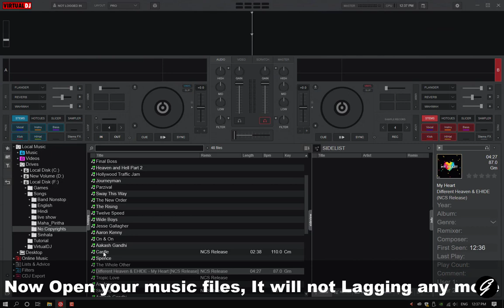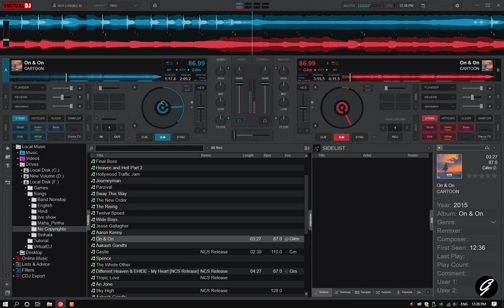How to fix lagging problem on Virtual DJ 2021 and Any Version | Lagging issue on Virtual DJ